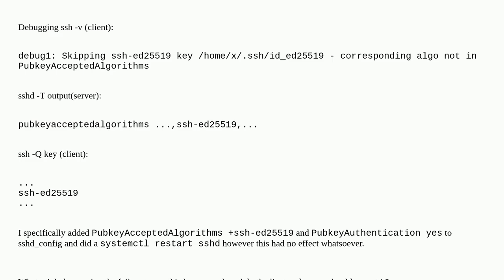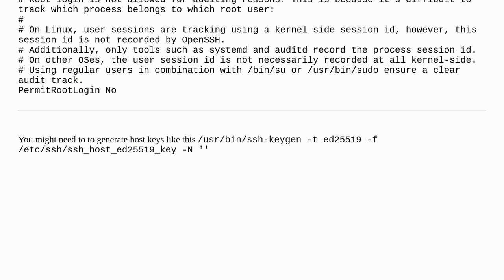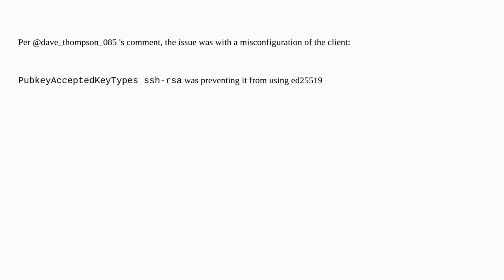Unable to ssh using ed22519, although both client and server support it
A special thanks goes out to the awesome community

  ssh ubuntu ubuntu-22.04